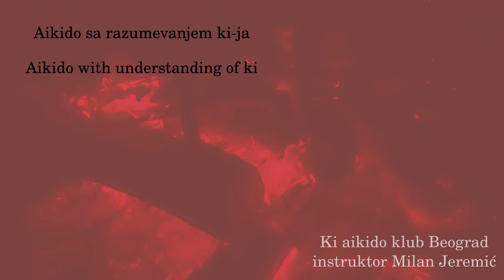30.12 - Jo bokken kumitachi - Do barai uchi